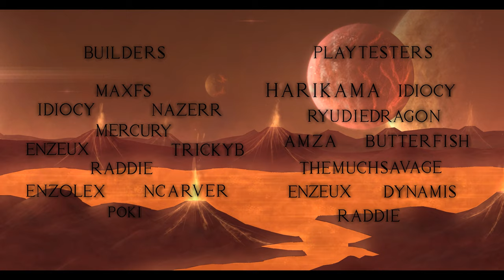[4K] Beyond Hell | fakeblast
LEVEL INFO

ID: 77016475
Rating Type: Star
Coins: 0
Length: 1:21

SONG INFO

Name: Archangel
Artist: OfficialNovacore